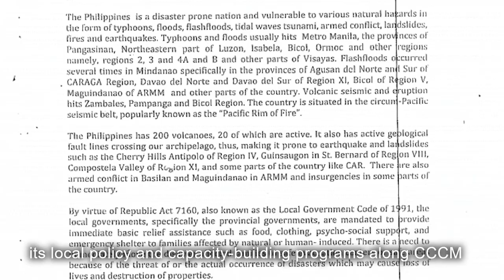15 years CCCM Cluster retrospective - Philippines DSWD